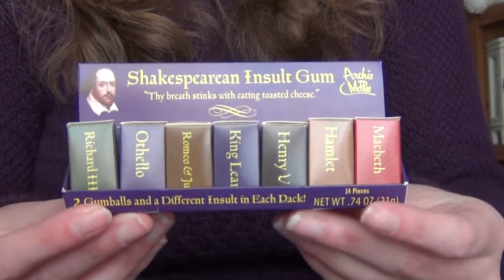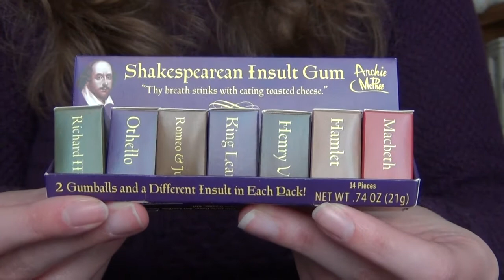Fangirl Favorites of February 2016